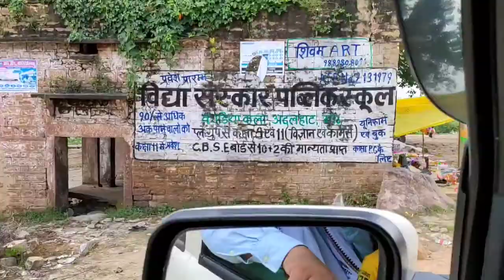Aqua Jungle | Water Park | Restaurant | Resort | Latifpur| Ahraura Mirzapur | Vlog | Nihu Nishu Show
Aqua Jungle | Water Park | Restaurant | Resort | Lalitpur | Ahraura Mirzapur | Vlog | Nihu Nishu Show

Aqua Jungle Water Park Latifpur, Ahraura Mirzapur was the first water Park between the three districts Mirzapur, Sonbhadra and Ghorawal.
The owners of this water park are brothers Mr. Rakesh singh and Mr. Praveen Singh.
They dedicated this water park to their mother Lt. Smt. Gulabi devi.
Hotels and restaurants are also available here with full cleanity.

Queries Solved :-

aqua water park
aqua jungle water park ahraura
aqua jungle water park sonbhadra
aqua jungle water park varanasi
aqua jungle water park chunar
Mirzapur me ghumne ki jagah
tourist places in mirzapur
aqua jungle water park sonebhadra
mirzapur water park
ahraura aqua jungle waterpark
aqua jungle ahraura mirzapur
water park in mirzapur
mirzapur tourism
ahiraura water park
aqua jungle waterpark ahiraura 2021
mirzapur me ghumne wali jagah
mirzapur me ghumane wali jagah
mirzapur me ghumane ki jagah
mirzapur tourism